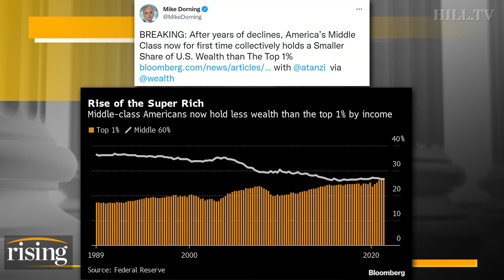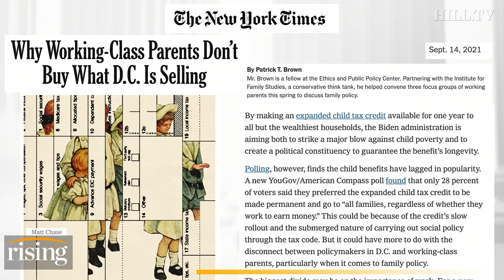NEW: America's Richest 1% Own GREATER SHARE Of U.S. Wealth Than The ENTIRE Middle Class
Team Rising reacts to reporting that the U.S. middle class officially owns a smaller share of the country's total wealth than the top one percent of earners.